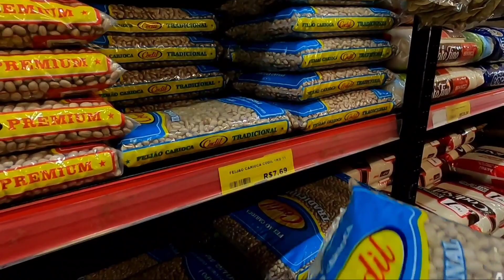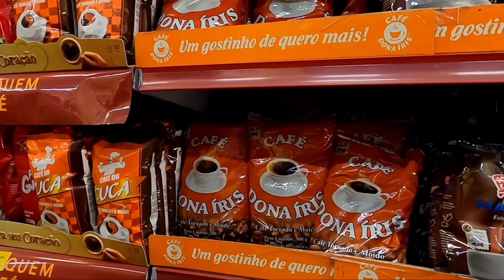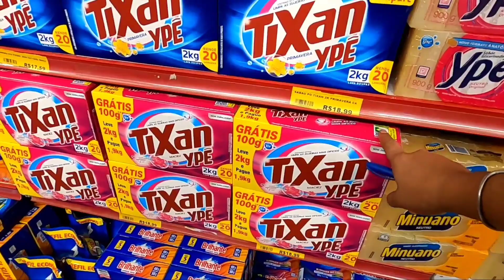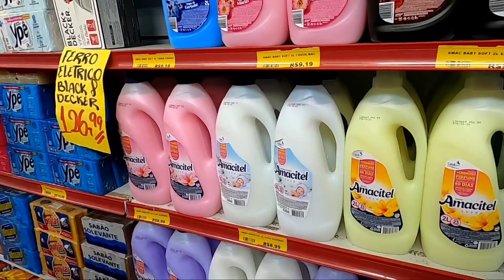MANHÃ BEM CORRIDA POR AQUI- FICAMOS PREOCUPADOS+ SEGUNDA COMPRA DO ANO!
OI GENTE! A PAZ DO SENHOR 🙌

Patrícia Gonçalves
CAIXA POSTAL 22
CEP 39330000
Brasília de Minas MG